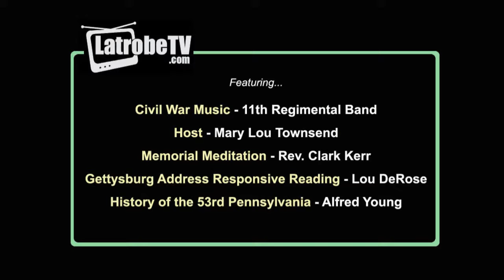Unity Civil War Veterans Memorial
2013 memorial program for 146 Civil War veterans (145 Union and 1 Confederate) interred in Unity Cemetary, Latrobe, PA. Includes music by the 11th Regimental Band, a responsive reading of the Gettysburg Address, and a brief history of the 53rd Pennsylvania, as well as information about the interred. Held in Unity Chapel on November 9, 2013.